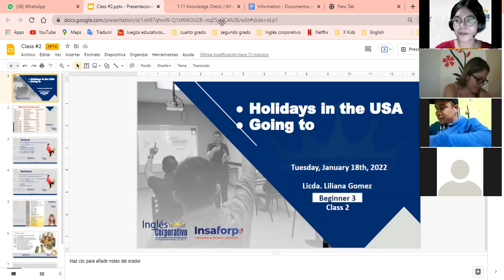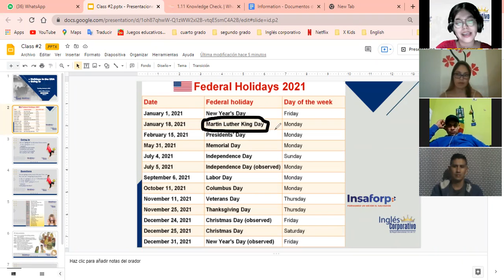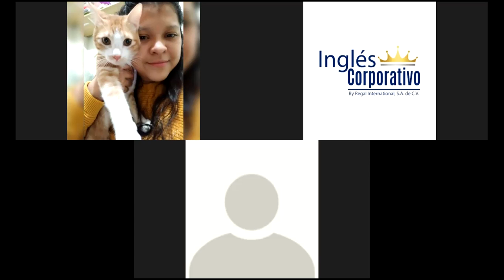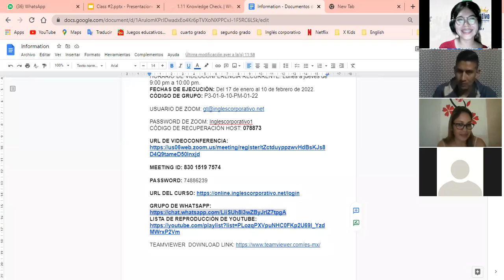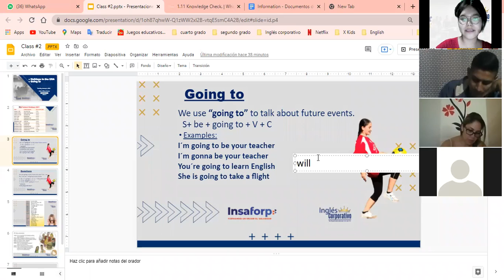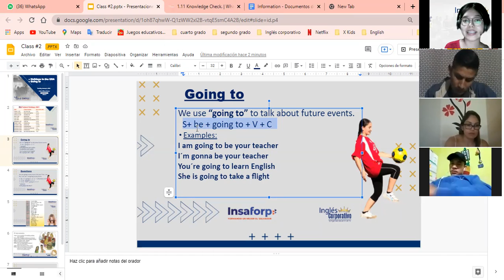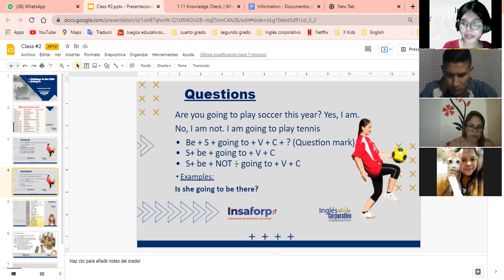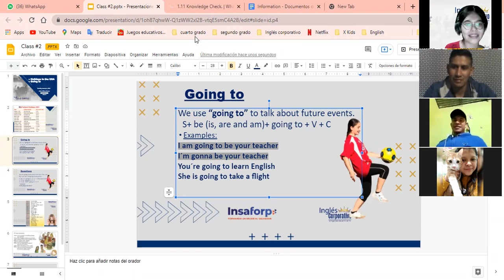Ingles Corporativo- 1.3 The future with be going to & Conversation: Happy Birthday. (Class #2) 9PM